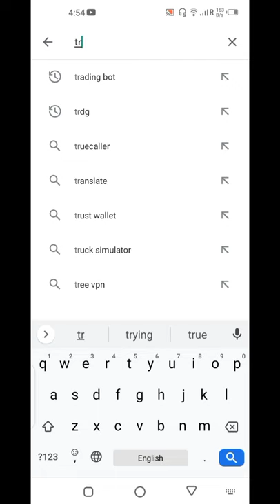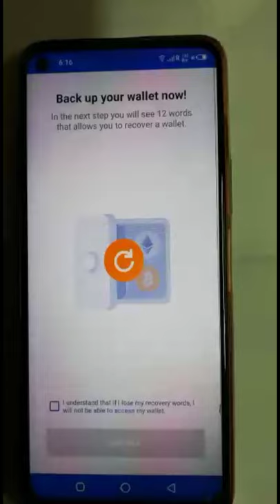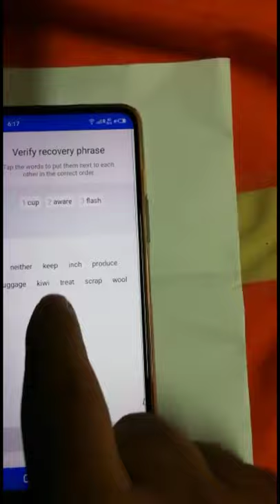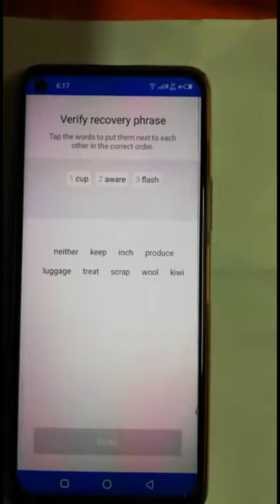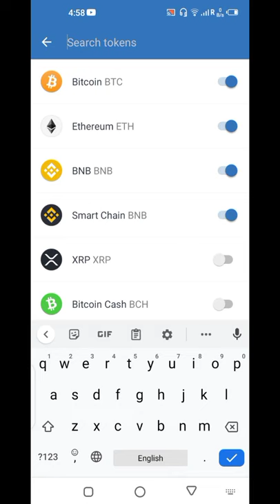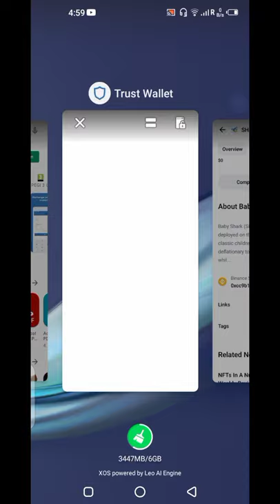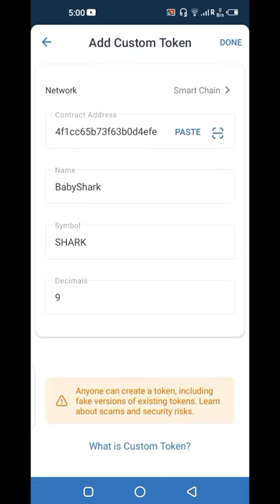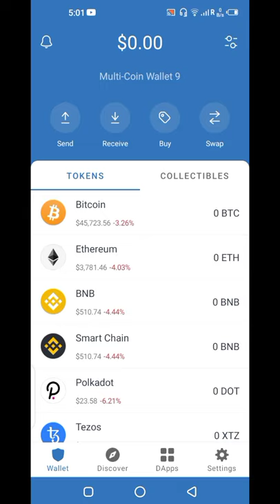how to creat trust wallet in mobile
in this video you can watch how to creat trust wallet in your smart phone,